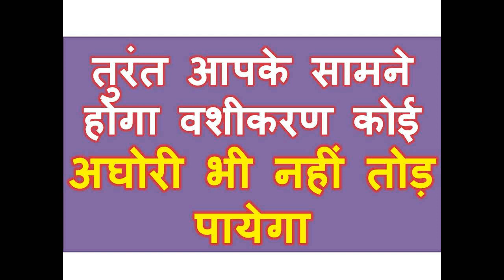तुरंत आपके सामने होगा वशीकरण कोई अघोरी भी नहीं तोड़ पायेगा ॐ वश्यं ॐ